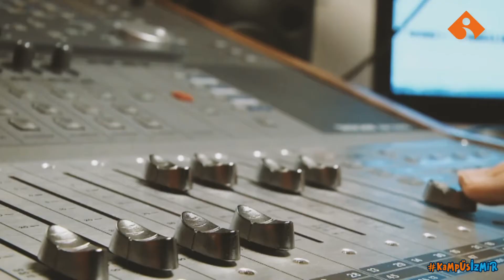İzmir Ekonomi Üniversitesi 9. İletişim Atölyesi